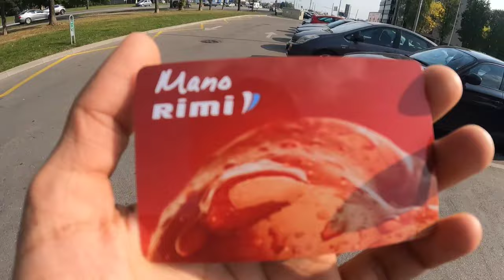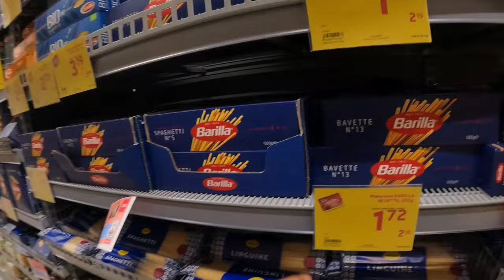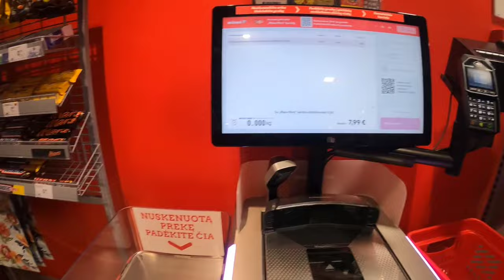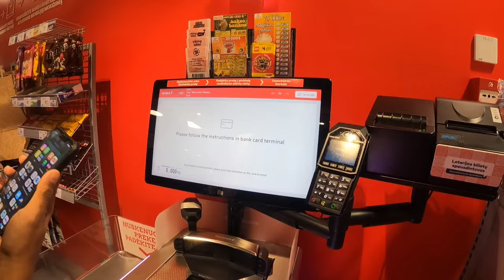Lithuanian 🇱🇹 vlog no. 2 കടകളിലെ offer കണ്ട് ഞാൻ ഞെട്ടി 😱